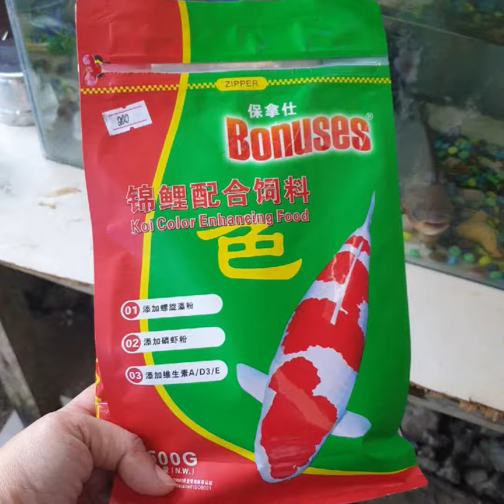B-mo stress na stress sa B O...(brownout)